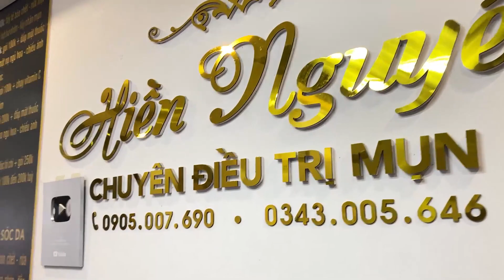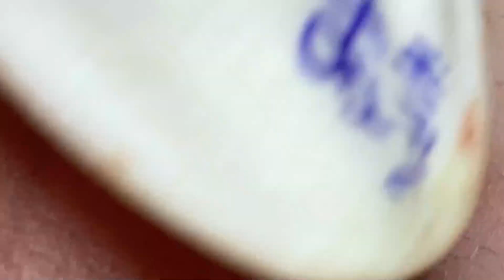𝐁𝐞𝐚𝐮𝐭𝐲 𝐅𝐨𝐫 𝐄𝐯𝐞𝐫𝐲𝐨𝐧𝐞 𝐈𝐬 𝐖𝐡𝐚𝐭 𝐈 𝐋𝐢𝐤𝐞 | 4566